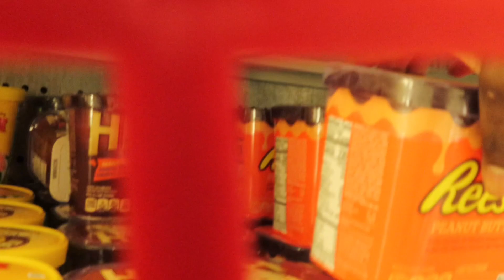Nights like this | Short film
This is my first short film very excited to introduce this new thing to bring to my channel something that i’m very passionate about it has been a long time coming but we here